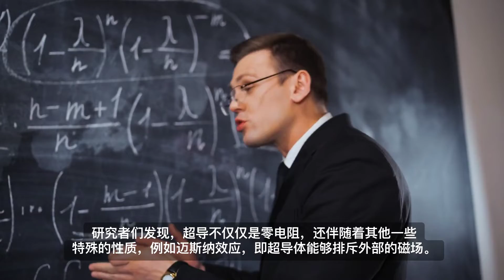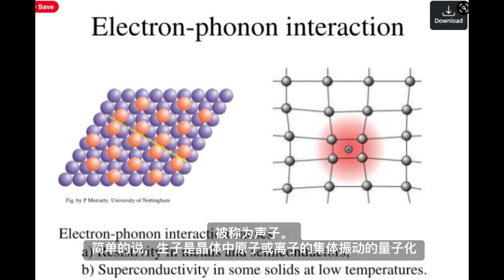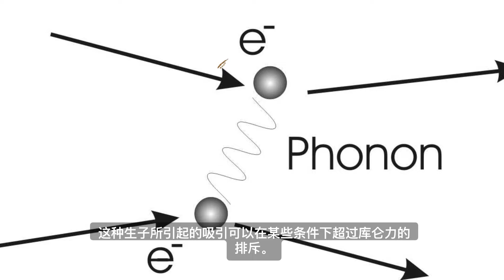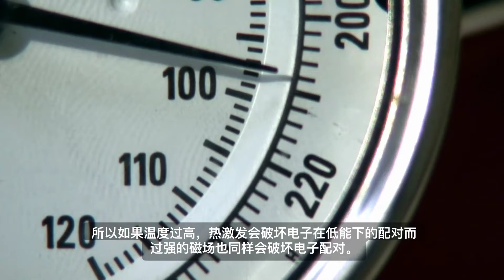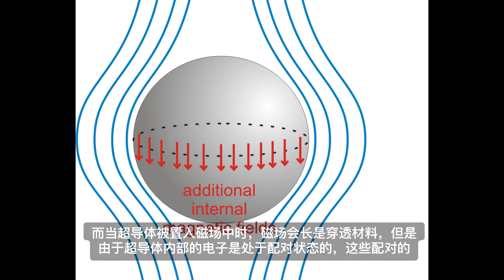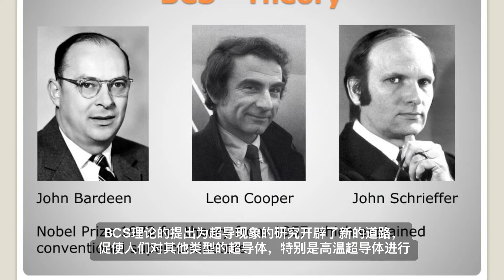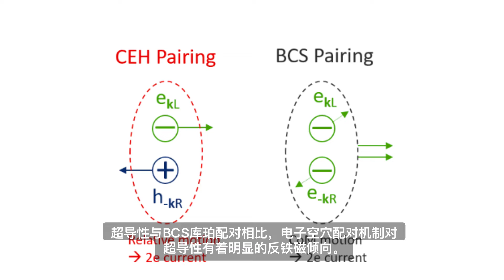一个视频带你看懂超导的前世今生，BCS理论，高温超导，LK-99 @Alpha科技频道， by Alpha的摩西